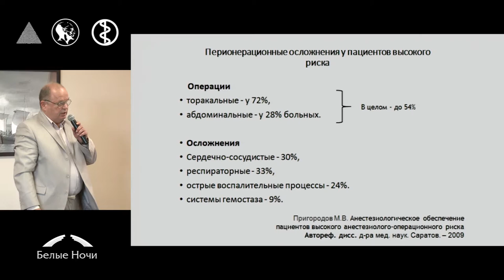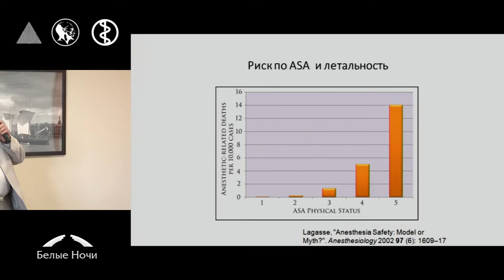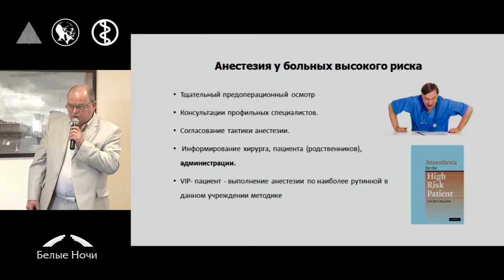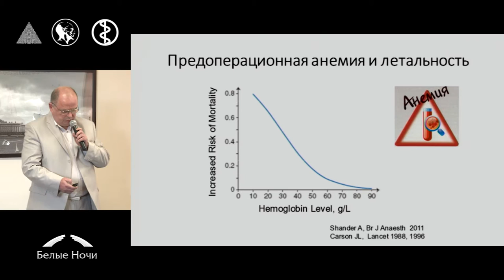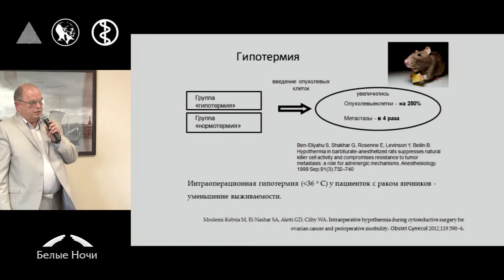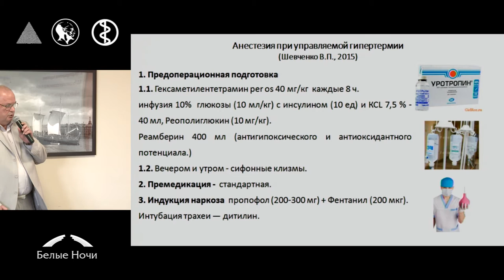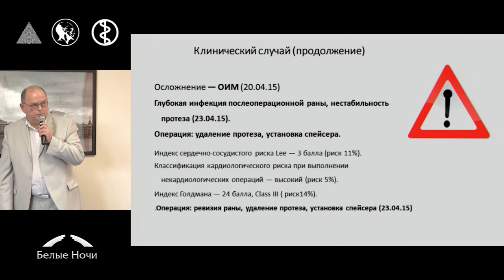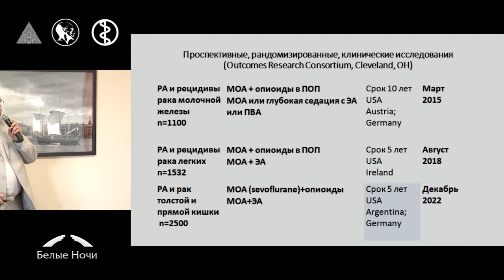Особенности проведения анестезии у пациентов с высокой степенью риска анестезии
Виктор Анатольевич Корячкин (Санкт-Петербург)
Секция Анестезиология и интенсивная терапия. Петербургский онкологический форум «Белые ночи» 2015